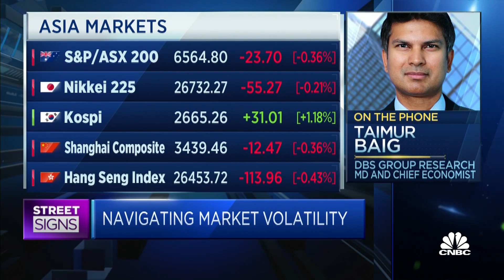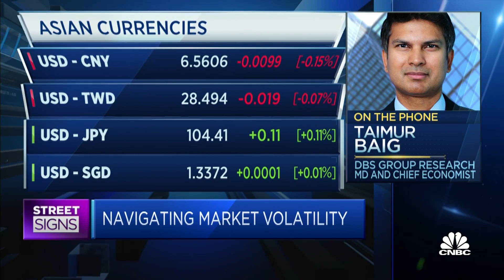Asian asset classes and economies to 'outperform' globally in 2021: DBS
Strong local currencies and demand is a "win-win" situation for many Asian exporting firms for instance, says Taimur Baig at DBS Group Research.